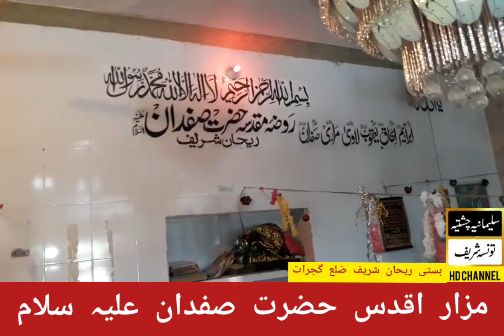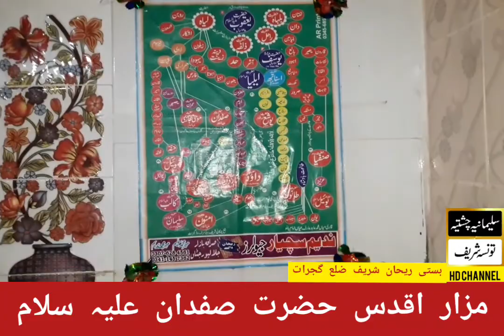Hazrat Safdan Alyeh Salam حضرت صفدان علیہ السلام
Pakistan main Anmbia Karam Ke Mazara
پاکستان میں انبیاء کرام کے مزارات
حضرت صفدان علیہ السلام کے مزار اقدس کی زیارت کریں
بستی ریحان شریف ضلع گجرات کے لوگوں کے بقعول حضرت صفدان علیہ السلام اللہ پاک کے نبی تھے واللہ علم
آپ کا مزار بستی ریحان شریف ضلع گجرات میں واقع ہے